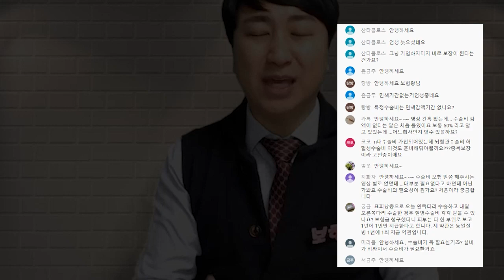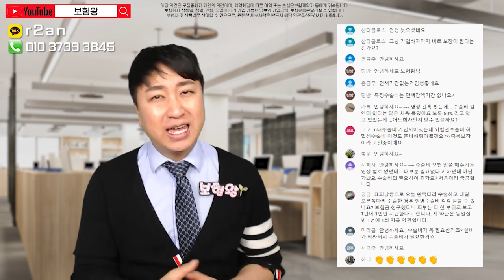수술비보험 진심으로 필요할까? (f.오해와 편견 결국 손해ㅠ)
수술비보험의 대한 오해와 편견. 그리고 왜 가입을 해야 되는지
구체적으로 설명드리겠습니다.

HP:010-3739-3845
카톡친구추가:r2an
카톡플러스친구:보험왕